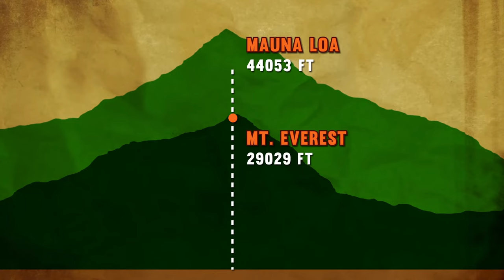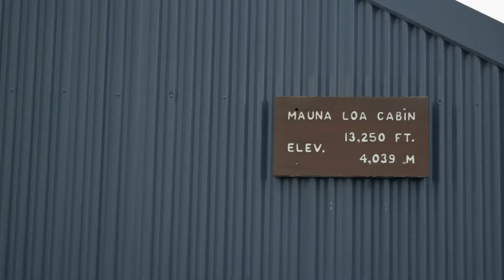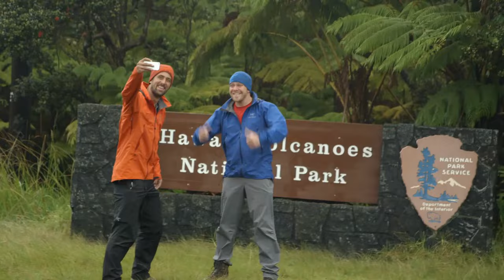Hawaii Volcanoes National Park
Today on Rock The Park, we’re in Hawaii and it’s no day at the beach. We’ll try to summit the world’s largest and still active volcano. The Big Island of Hawaii is a land of epic contrast from its green rainforest and tropical waters, to the black sand beaches and rugged coastlines. Nevertheless, Hawaii Volcanoes National Park is probably best known for its explosive history since it's home to two of the most active volcanoes on earth. 70 million years of volcanic eruptions formed the Hawaii's Big Island, and it's still growing because of constant lava flows. Mauna Loa is the world's largest volcano by mass, but by measuring it from its base (below sea level) it is easily the tallest mountain, rising 560,00 feet which is almost twice the size of Mount Everest!

Rock the Park is an Emmy award-winning adventure series seen every Saturday on ABC featuring our national parks and other public lands across America and the world. Now in its 6th season, Jack Steward and Colton Smith go off the beaten path to explore magnificent landscapes, incredible wildlife and all the exciting ways to immerse yourself in and around nature. Whether it’s swimming with sea turtles, climbing to the top of a volcano or repelling into a glacier, Jack and Colton are living life to the fullest and inspiring others to do the same.

Join Jack and Colton every week as they post new episodes and new adventures.  Go behind the scenes of their hit TV series with Jack’s YouTube series – The Pursuit is Happiness and tune into helpful hacks and how-to’s to make your outdoor adventures the best they can be.  And if there’s a park or wilderness you’d like to see or a question or comment for the guys, just leave it for Jack and Colton.